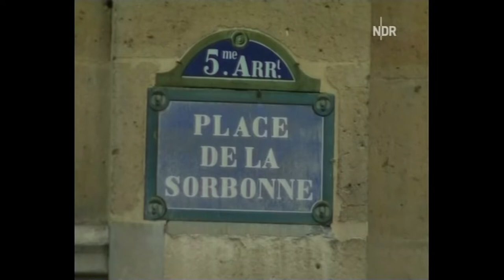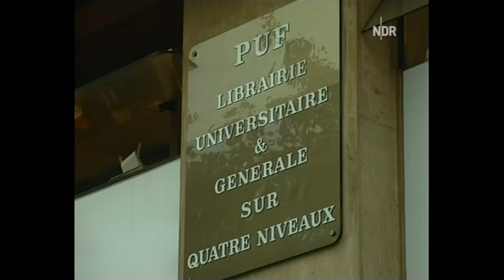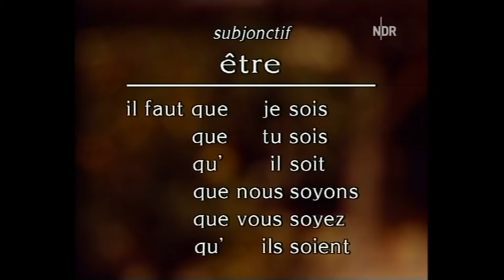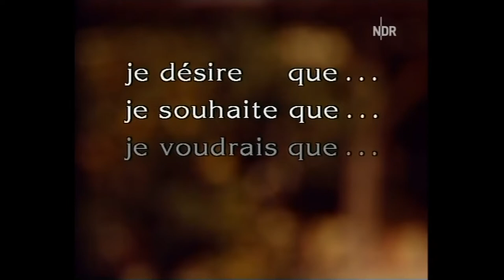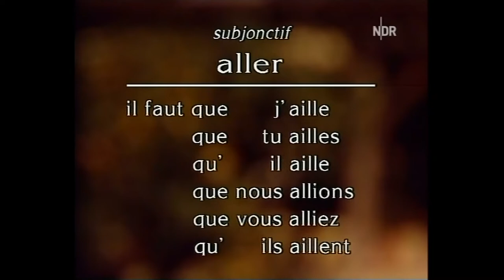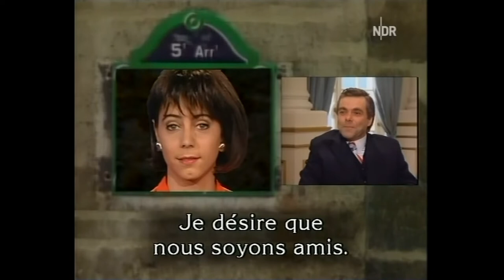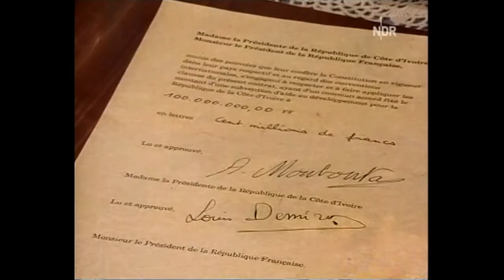Bon Courage 37 - Sprachkurs Französisch, fehlende Folge